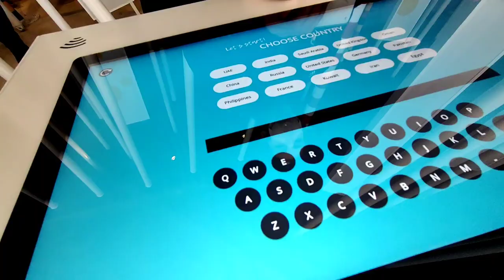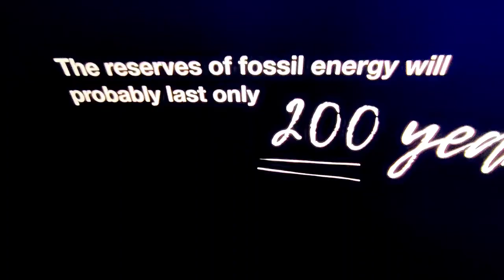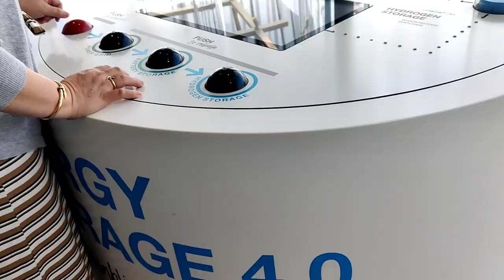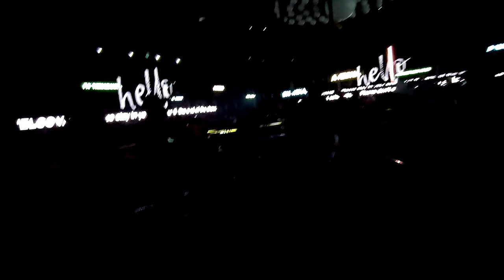Expo 2020 దుబాయ్ ఎగ్జిబిషన్ లో జర్మనీ క్యాంపస్ | Dubai lo Mee Telugabbai